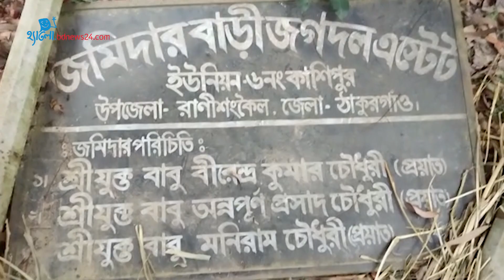জগদল রাজবাড়ি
ঠাকুরগাঁওয়ের রানীশংকৈল উপজেলার নেকমরদ থেকে প্রায় আট কিলোমিটার পশ্চিমে জগদল নামক স্থানে নাগর ও তীরনই নদীর মিলনস্থলে ছোট একটি রাজবাড়ি রয়েছে। এটা জগদল রাজবাড়ি নামে পরিচিত।